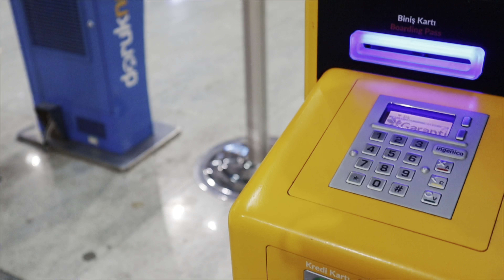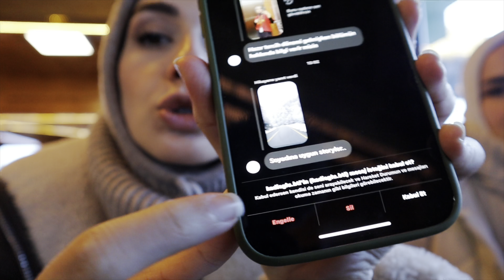Rize’de 4 gün | Ayder, Bungalov, Köy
Herkese merhabalar! İlk videomda hep beraber Rize’ye gidiyoruz. İyi seyirler🫶🏻